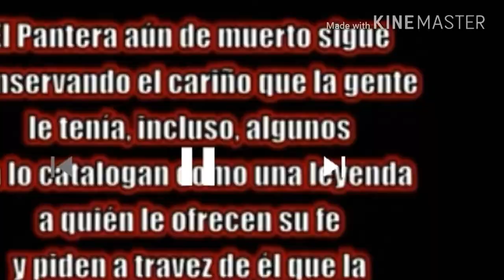Sin dolor sin temor y kn Fe